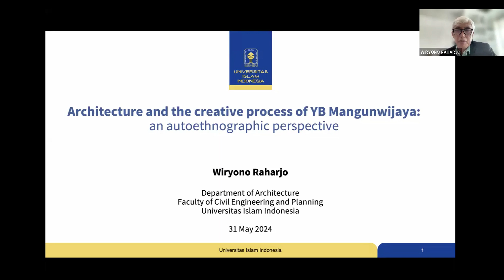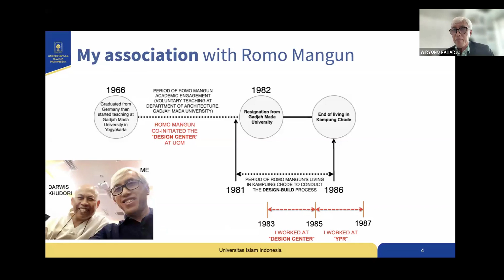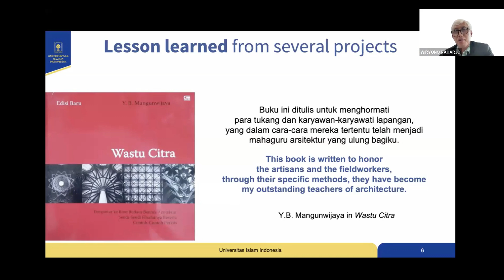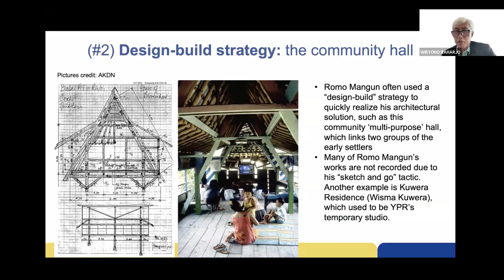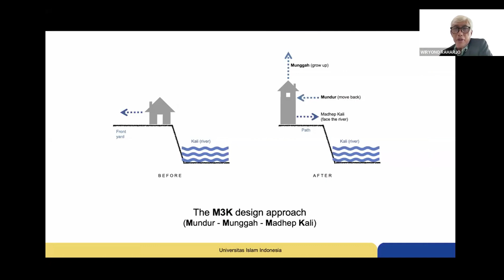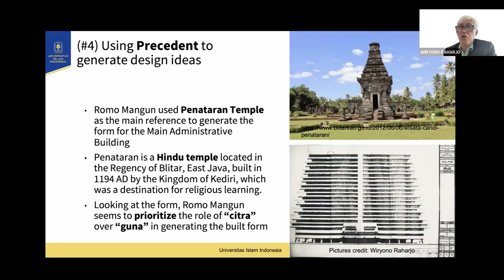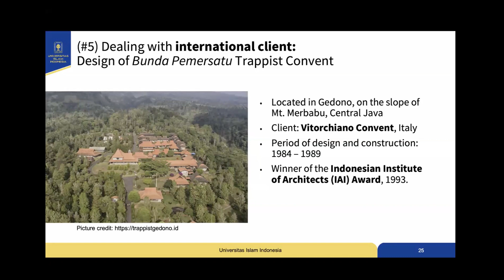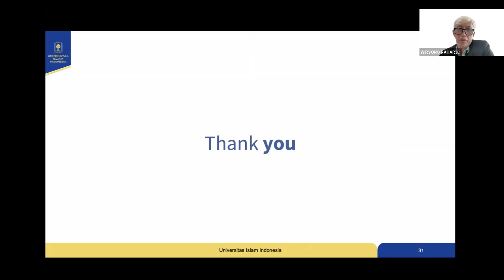The architecture and creative process of Yusuf Bilyarta Mangunwijaya.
On 31 May 2024, we held the third event of the project LEARNING FROM MANGUNWIJAYA. Wiryono Raharjo, M. Arch, Ph.D., Universitas Islam Indonesia, gave a deep insight into the architecture and creative process of Yusuf Bilyarta Mangunwijaya.

An Indonesian priest, writer, political activist, and architect, Yusuf Bilyarta Mangunwijaya studied architecture at RWTH Aachen University in West Germany from 1960 to 1966, after which he returned to Indonesia. In his architectural projects, he sought to translate the universal principles of modernism into an authentic, indigenous expression. He can be seen as a forerunner in collaborative and sustainable architecture that responded specifically to the needs of the local environment.

Mangunwijaya received the Aga Khan Award in 1992 for his Kali Code River Redevelopment Project in Yogyakarta (1980–1985). In 1995, he was awarded the Ruth & Ralph Erskine Award in Sweden in recognition of his commitment to serving underprivileged sections of the population.

In his talk, Wiryono Raharjo, M. Arch, Ph.D., Universitas Islam Indonesia, gave a deep insight into the architecture and creative process of Yusuf Bilyarta Mangunwijaya.

The session was moderated by Aryo Akbar Aldiansyah, M. Arch., Universitas Islam Indonesia.

The lecture was part of the workshop programme hosted by the Department of Architecture, Universitas Islam Indonesia, Yogyakarta.